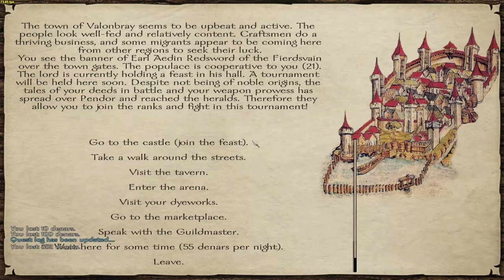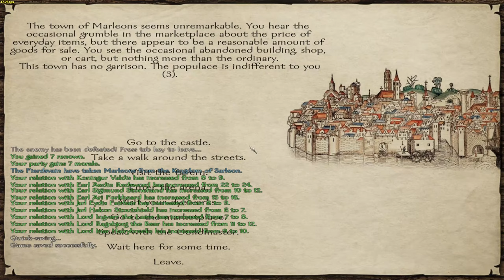Prophesy of Pendor - Vikingish Playthrough PT 28